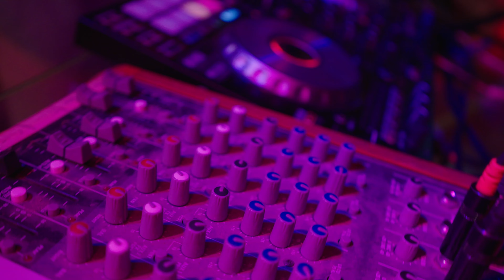Destination Wedding Kroatien - Hochzeits-DJ Kroatien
A.&L. feiern Hochzeit! Und zwar am Meer...in Kroatien! Eine wunderschöne Hochzeit in Kroatien unter der Woche und ich durfte sie als Hochzeits-DJ begleiten. Viel Vergnügen beim Reinschauen!